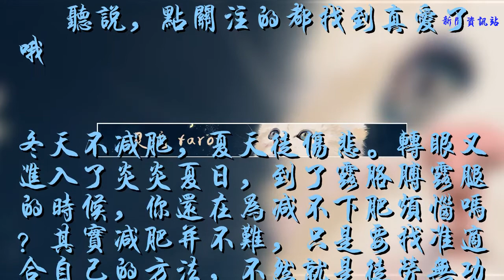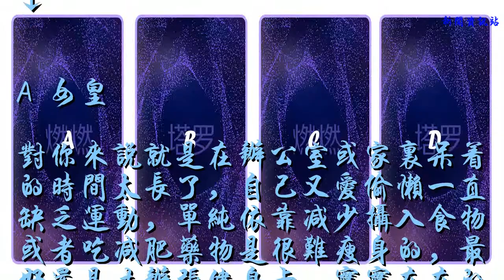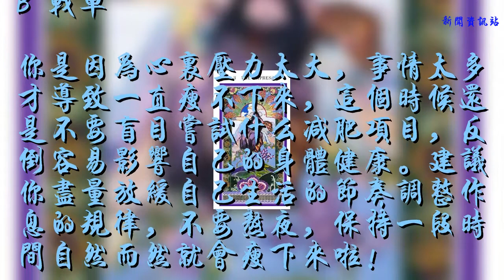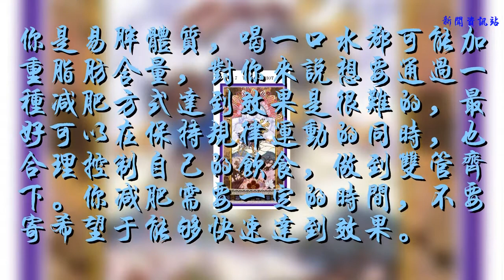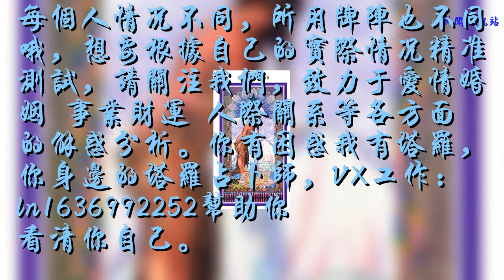塔羅占卜：什么樣的減肥方式更適合你？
? 聽說，點關注的都找到真愛了哦?

冬天不減肥，夏天徒傷悲。轉眼又進入了炎炎夏日，到了露胳膊露腿的時候，你還在為減不下肥煩惱嗎？其實減肥并不難，只是要找準適合自己的方法，不然就是徒勞無功了。什么樣的減肥方法更適合你呢？跟著塔羅，一起來看看吧！
開始占卜前，請先確定你確實有相同的疑問，無效的問題只會為自己徒增煩惱。想好之后靜下心來，默念問題（什么樣的減肥方法更適合你？），然后從以下的四張牌當中憑借第一直覺抽取一張，選好再看答案哦！

A 女皇
對你來說就是在辦公室或家里呆著的時間太長了，自己又愛偷懶一直缺乏運動，單純依靠減少攝入食物或者吃減肥藥物是很難瘦身的，最好還是去辦張健身卡，實實在在的保持密集的健身訓練，相信只要你堅持，很快就會看到成效哦！

B 戰車
你是因為心里壓力太大，事情太多才導致一直瘦不下來，這個時候還是不要盲目嘗試什么減肥項目，反倒容易影響自己的身體健康。建議你盡量放緩自己生活的節奏調整作息的規律，不要熬夜，保持一段時間自然而然就會瘦下來啦！

C 權杖二
你是易胖體質，喝一口水都可能加重脂肪含量，對你來說想要通過一種減肥方式達到效果是很難的，最好可以在保持規律運動的同時，也合理控制自己的飲食，做到雙管齊下。你減肥需要一定的時間，不要寄希望于能夠快速達到效果。

D 星星
你的減肥之路一直是三天打魚兩天曬網，今天想起來減一減，明天看到美食的誘惑就把減肥這件事忘到九霄云外去了。理想很豐滿，現實很骨感，按照你這樣的減肥節奏，只能盡力克制多喝點酸奶保持良好的代謝，把希望寄托在不繼續變胖好了。
原創，未經授權或注明出處禁止任何形式轉載。
每個人情況不同，所用牌陣也不同哦，想要根據自己的實際情況精準測試，請關注我們，致力于愛情婚姻 事業財運 人際關系等各方面的解惑分析。你有困惑我有塔羅，你身邊的塔羅占卜師，VX工作：ln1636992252幫助你看清你自己。